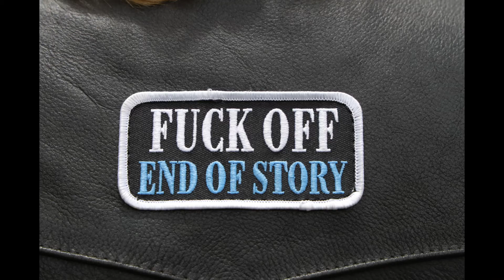Bundaberg District Toy Ride 2021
Heap people out with their bikes give up their time, for a great cause.
i went down for some sneaky shots